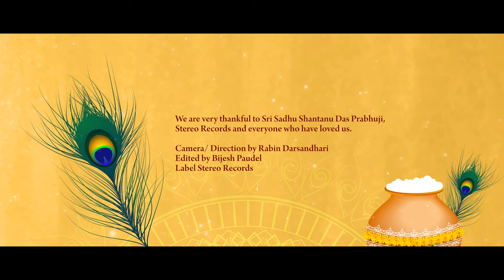Krishna Bhajan | The Seasons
Presentation of Stereo Records

Our sincerest gratitude to Sri Navatan Dhaam (Sri Krishna Pranami Mandir) and ISKCON Nepal

We are very thankful to Sri Sadhu Shantanu Das Prabhuji, Stereo Records and everyone who have loved us.

Camera/ Direction by Rabin Darsandhari
Edited & DI by Bijesh Paudel
Label Stereo Records

Lyrics translated by Sunil Karmacharya

Oh Krishna come swing down my vine
On my branches play your games divine
Oh Krishna come and sit in my shade
Rest on my trunk like you do on your bed
Will someone please please give me a hand
Pluck my flowers and make him a garland

Oh Krishna come and swim in my tides
Playfully and cheerfully run along my sides
Quench your thirst, do drink from my streams
Melt into me and fulfill my longings and dreams
Will someone please take water from my shore
Go gently to his feet and let it pour

I'm only dust, oh Lord, a speck in a waft
Plant on me your gentle feet so soft
Let the lotus feet melt my frozen heart
Let the warmth of your touch play it's part

Oh Krishna rest your feet on my head
Oh Krishna urge my shackles to fade
Then the world can go stamping me by
My whole existence they may deny
A dust in the wind I will not shy
I'll sing your grace to the earth and the sky